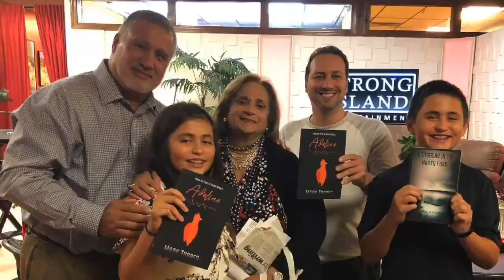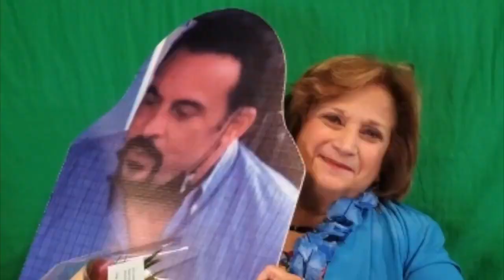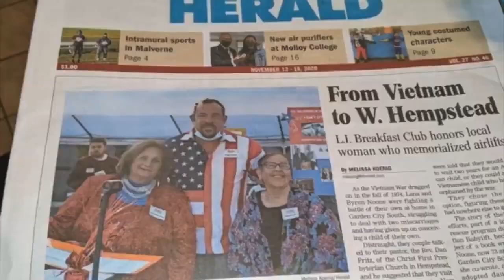Long Island Breakfast Club Show 200th Episode - 11/29/2021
Today's Guests:

Ed Svec
Real Estate
Next Home All Island

Amy Amato
The Long Island Herald
Richner Live

Saba Ameen

Bob Damato
Singer/Entertainer
Bobby Sings Bobby

Eddie Sessa
Singer/Entertainer

Stephanie Carlino
Co-Founder of the
Long Island Breakfast Club

The Long Island Breakfast Club Show hosted by Tina Valentina and Gregg Cajuste has climbed behind the mic swimming into multi-media waters on Monday mornings and Thursday afternoons.

A great addition to any business marketing strategy, podcasting is the newest way to reach a new audience, which include Long Islanders, small medium and large business owners and diverse individuals that could eventually be your new clients and colleagues. For questions, and inquiries about opportunities, contact “Tina Valentina” at G's Club at or email to boost your business presence on Long Island. Our newest initiative will be our PM addition on Thursdays showcasing musicians, artists, performers, and featured actors and actresses in our brand new club at G's 157 Hempstead Avenue, West Hempstead, NY.

I look forward to working with you now and always regarding this new venture sharing successful initiatives on Long Island. Our goal is to make this show the resource for positivity, business, non profits, you name it for Long Island!

Segments of the show are simulcasted on the G's Club Facebook Page, LIBC Facebook Page and the Long Island Breakfast Club Show Facebook Page, as well as You Tube streaming sites. We deliver enlightening information with a comedic flare talking about everything and nothing LI promising a very interesting show ranging from soup to nuts!